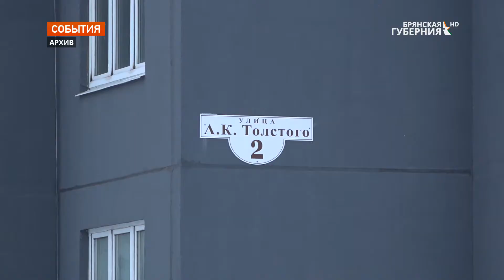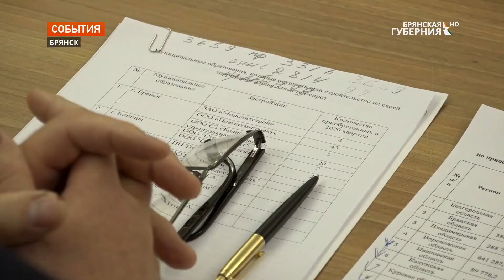В Брянской области продолжается работа по обеспечению жильем детей-сирот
В Брянской области продолжается работа по обеспечению жильем детей-сирот и детей, оставшихся без попечения родителей. В прошлом году по данной программе закуплено 236 квартир. Особое внимание со стороны Губернатора и Правительства региона оказывается тем, кто стоит на очереди более пяти лет.